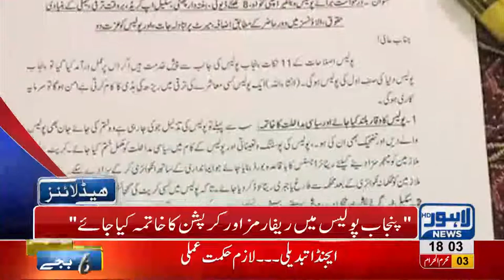06 PM Headlines - Lahore News HD - 14 September 2018